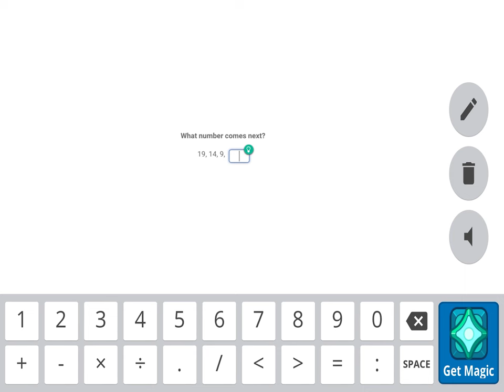The new mythical pet in prodigy attack animation.